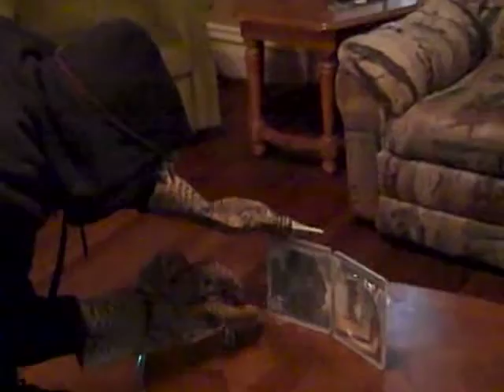ICO and SHADOW OF THE COLOSSUS HD COLLECTION unboxing